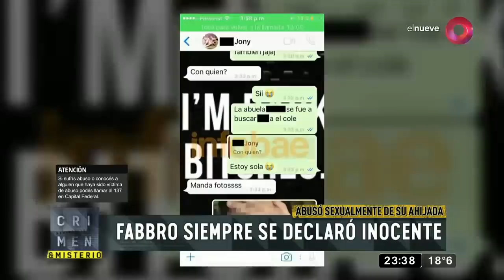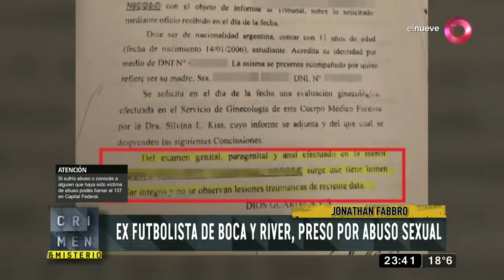Las contradicciones de Jonathan Fabbro, preso por abuso sexual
La menor de edad abusada por Fabbro contó en cámara Gesell, el 8 de agosto del 2017, que el exfutbolista la manoseó, penetró con sus dedos y hasta eyaculado dentro de su boca. Esto en el interior del vehículo. A mí Fabbro señaló que no puede ser cierto, pues según él le gusta usar chofer. Crimen Y Misterio entrega un recuento del caso que por ahora tiene al exfutbolista cumpliendo condena de 14 años.